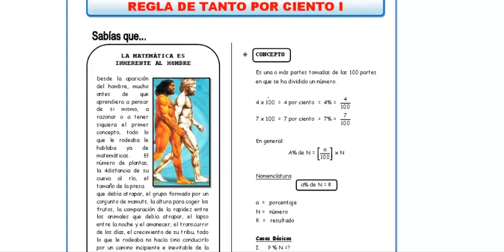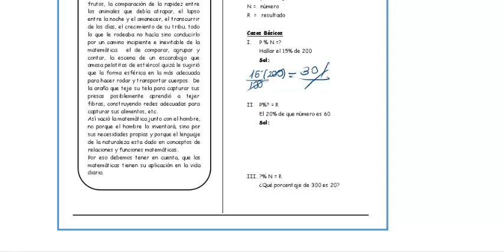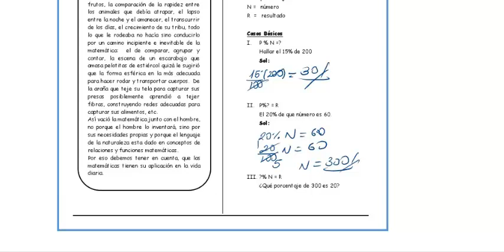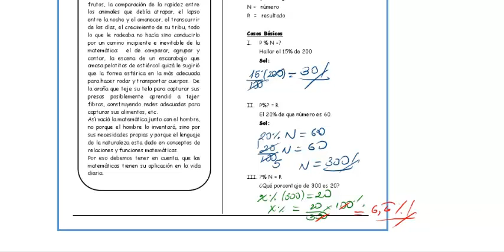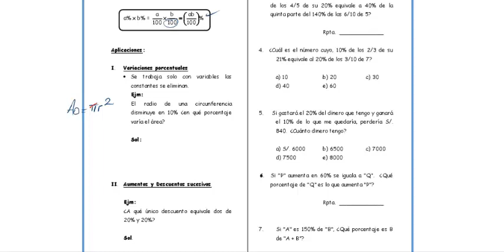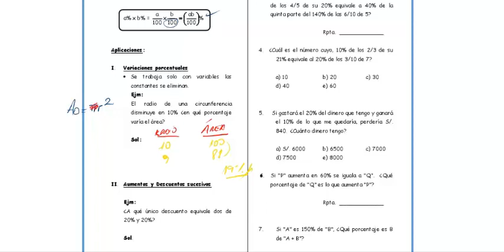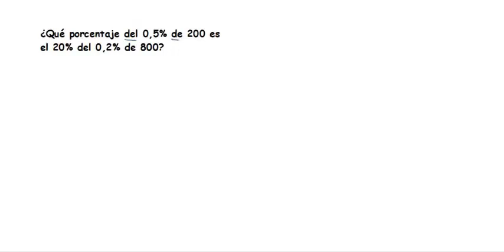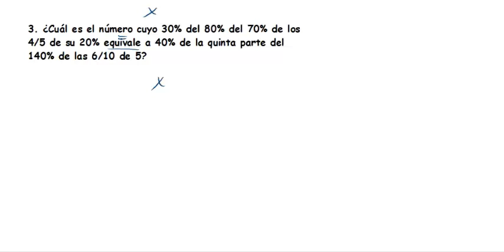5°Año de Secundaria - PORCENTAJES - VanguardSchools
5°Año de Secundaria - PORCENTAJES - VanguardSchools